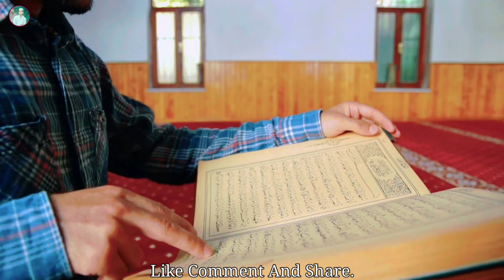উদাস দুপুর বেলা সখি | Udas Dupur Bela Sokhi | শীতের সকাল বেলা গজল | Bangla Gojol.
উদাস দুপুর বেলা সখি | Udas Dupur Bela Sokhi | শীতের সকাল বেলা গজল.

Song:Shiter Shokal Bela
Singer: Azizur Rahman
Eidet & Coller: Azizur Rahman